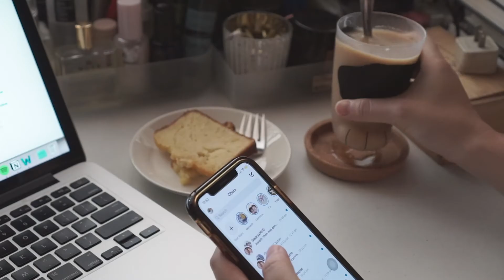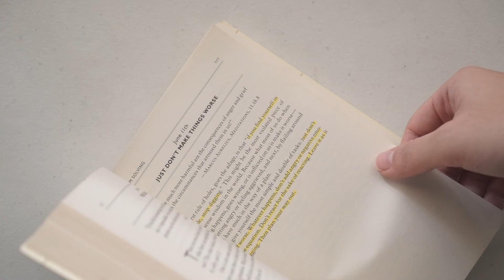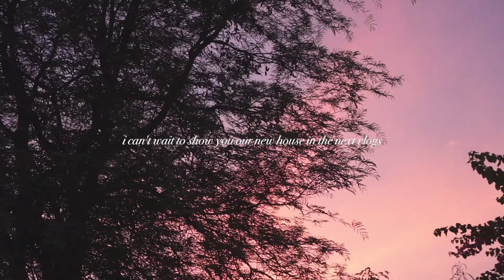helloac vlog #13 | learning to bake & lockdown life in manila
long time no vlog everyone! 👋🏻

so much has happened since my last video and i can't wait to share some of the huge life changes since my last update. in the meantime, i hope you enjoy a glimpse into my life in quarantine. 😌

happy humpday everyone!